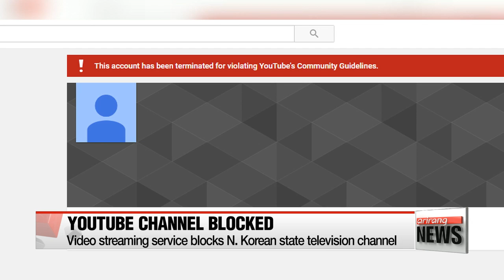YouTube blocks North Korean state television channel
North Korea's internet presence has taken a big hit.
YouTube, the video streaming service owned by Google, has blocked the channel of North Korea's state TV.
The North Korean Central Television's page now bears a message saying the account has "been terminated for violating YouTube's Community Guidelines".
The channel has been used chiefly for broadcasting daily state-approved news.
Google has declined to make a remark,.. only saying it doesn't comment on individual videos or channels.
In January, the channel went live with the news of the regime's fourth nuclear test where the state claimed it had "successfully tested a hydrogen bomb".
Reports suggest the reason for the service blockage may be due to Pyongyang earning advertising money on the channel, which would violate U.S. sanctions.